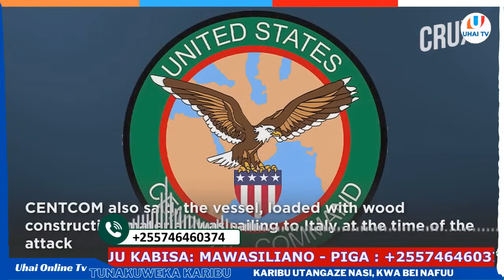HOUTH YAZAMISHA MELI NNE ZA ISRAEL NA MAREKANI BAHARI YA SHAM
MAWASILIANO